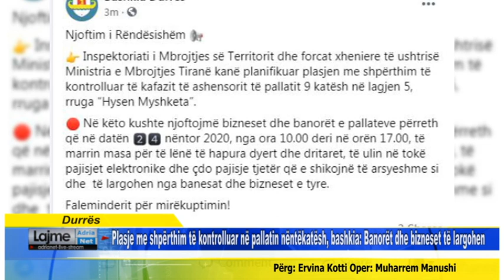Plasje me shpërthim të kontrolluar në pallatin nëntëkatësh, bashkia Banorët dhe bizneset të largohen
Durres - Plasje me shpërthim të kontrolluar në pallatin nëntëkatësh, bashkia Banorët dhe bizneset të largohen